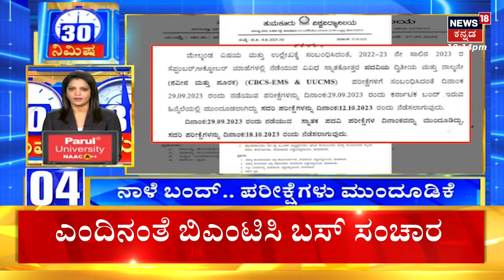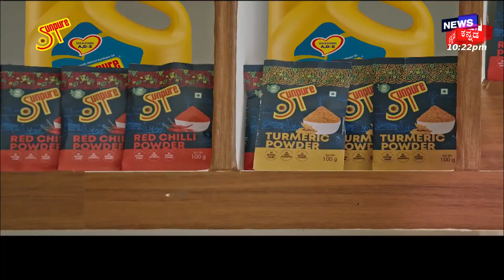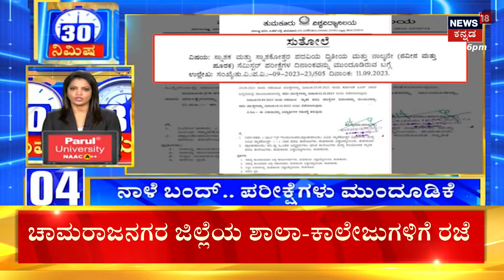Karnataka Bandh | ಸಾಲು‌ ಸಾಲು ರಜೆ.. ನಗರದಲ್ಲಿ Traffic jam | Bangalore News | Vatal Nagaraj Protest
LIVE: BJP Protest Against Congress | Cauvery Water Dispute | ಕಾವೇರಿ ಹೋರಾಟಕ್ಕೆ ಧುಮುಕುತ್ತಿದೆ ಬಿಜೆಪಿ

News18 Kannada Live | ನ್ಯೂಸ್ 18 ಕನ್ನಡ ಲೈವ್
Karnataka | ಕರ್ನಾಟಕ
Kannada | ಕನ್ನಡ